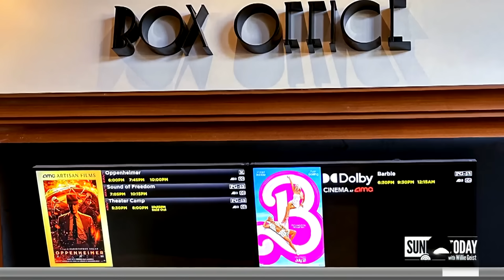Emily Blunt on ‘Oppenheimer,’ ‘The Fall Guy’ and her perfect night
In this week’s Sunday Sitdown, actor Emily Blunt joins Willie Geist to discuss her Golden Globe nomination for her role in the film “Oppenheimer,” which swept the summer with the “Barbenheimer” phenomenon, and answers a question submitted by her husband John Krasinski.